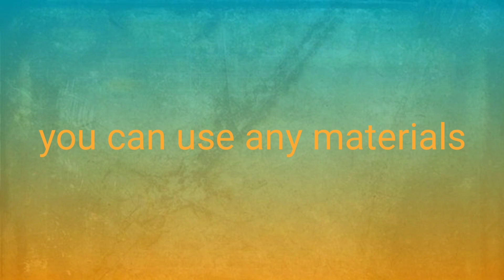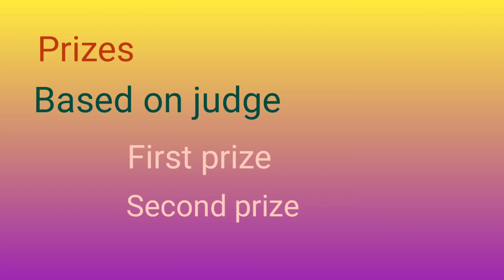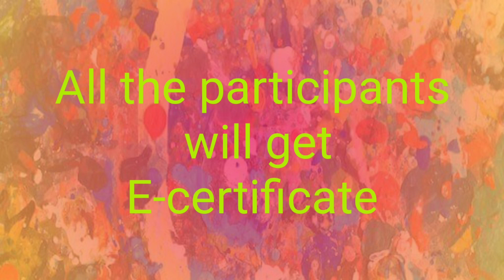Mother's day competition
all the best for all participants